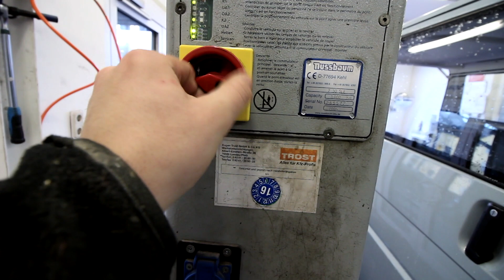Mein T4 Reisemobil || OSB Boden für den Bus || Folge 4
🛒   Meine Amazon Wunschliste: